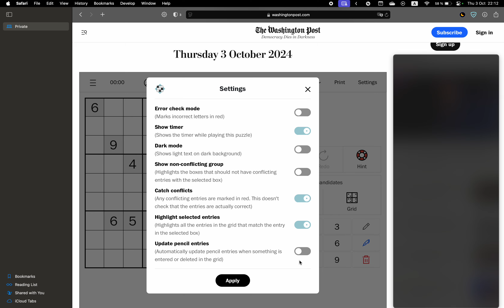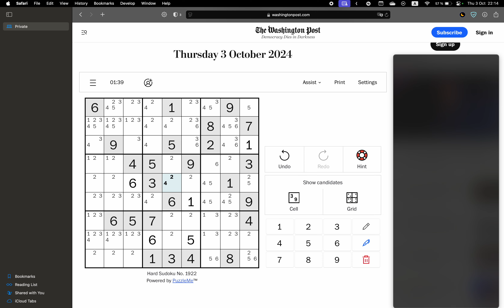Washington Post Sudoku ✦ October 3, 2024 ✦ Hard